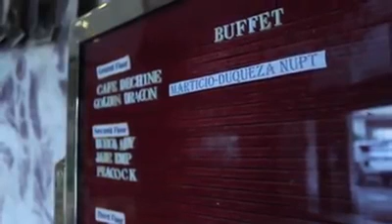EDDIE TESS WEDDING